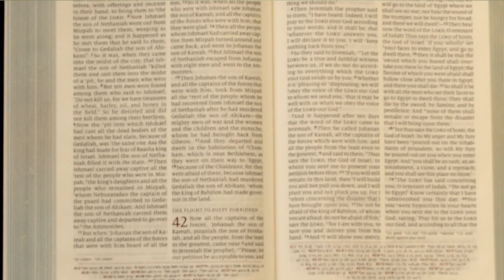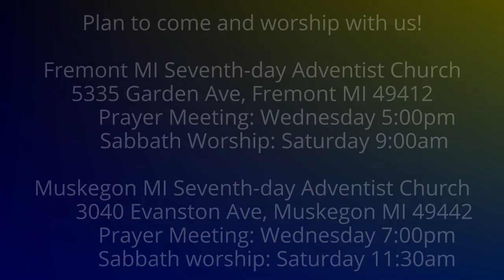The Weeping Prophet Jeremiah 42:7-12 If You Remain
Johanan and his group ask the Lord's will.  After ten days God responds.  Is He testing the people?